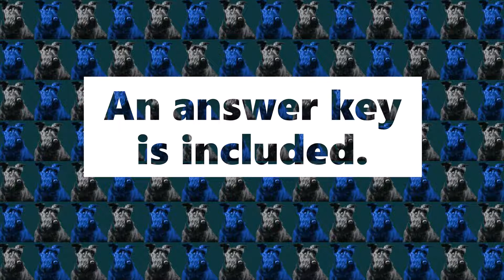"Lose Now, Pay Later" by Carol Farley Close Reading Worksheet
Help high school students extend beyond general reading comprehension and support the development of close reading analysis skills with this set of rigorous, text-dependent questions on the satirical science fiction short story titled "Lose Now, Pay Later" by Carol Farley. An answer key is included. By completing this activity, students will:
* Identify what the text states explicitly as well as implicitly
* Examine a figurative expression ("used like a flock of sheep") for meaning
* Select expository character details that support the claim that the protagonist should be more capable of exercising discipline
* Apply knowledge of literary devices including portmanteau and personification
* Analyze the author's diction to discern the intended effect of a particular word (staggered)
* Visualize a particular scene to make a logical inference about the author's intent
* Explore the author's description of the slimmer to make a logical inference about the safety of the contraption
* Read a passage to determine its tone
* Evaluate nuances in word meanings and use reference materials as needed
* Articulate how satire is present throughout the story, indicating aspects of modern society that are being critically targeted
* Write clearly, concisely, and accurately in response to analytical questioning
* Exercise rational thought
* Cite textual evidence in support of claims